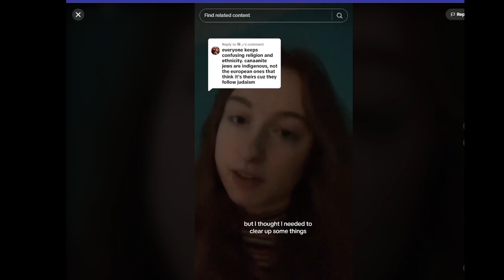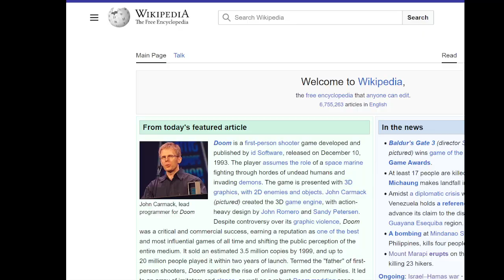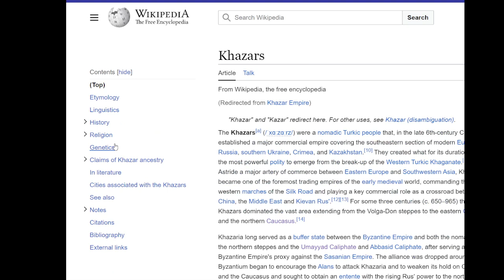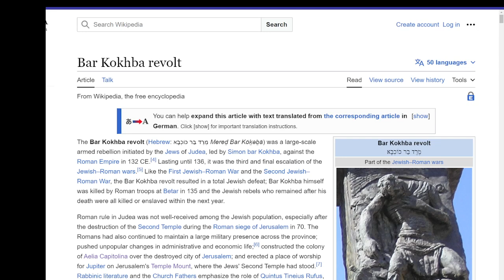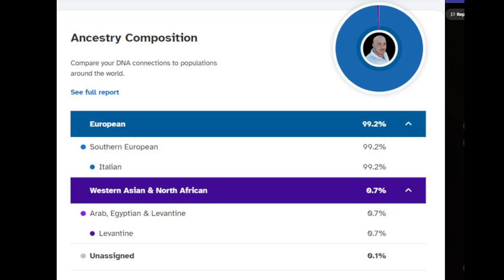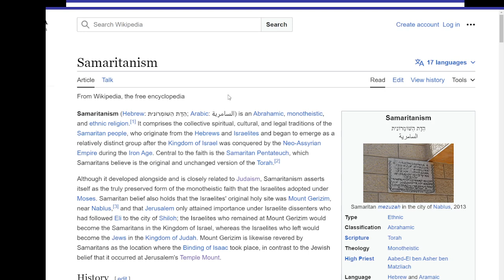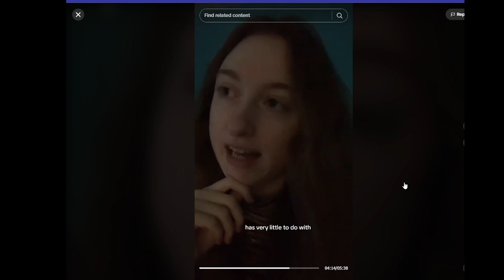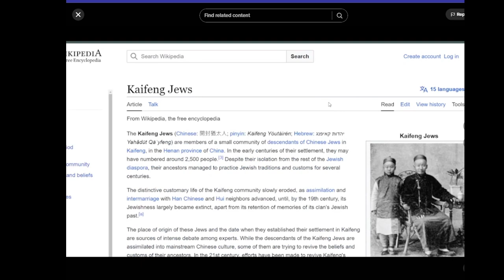Crazy Jewish Redhead Girl thinks she's from the Middle East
@clios_world is propagating race (ethnic) pseudoscience which was advanced by racist Zionist atheists. Time to refute this quackery once and for all.

Citations:
THERE IS NO JEWISH GENOME,

I didn't mention this specifically in this video, but this article details how there was an upsurge in conversion to Judaism in the Roman Empire until it was outlawed,

"There are themes about the Jewish population of the Roman empire that are generally accepted by historians and scholars. In the first century of the Common Era, upwards of 10% of the Roman empire was Jewish with anywhere from 2 to 7 million Jews"